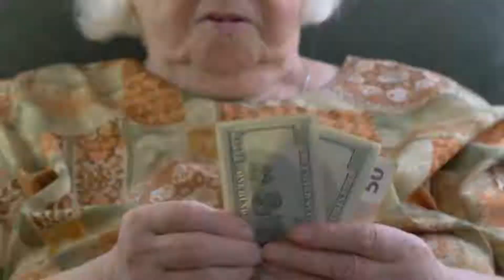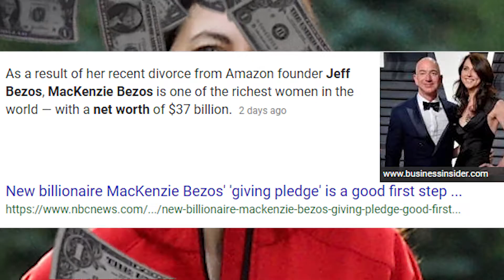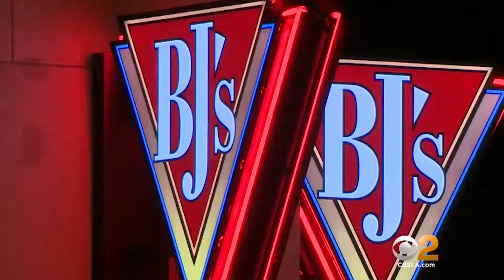Do All Men Think The Same?